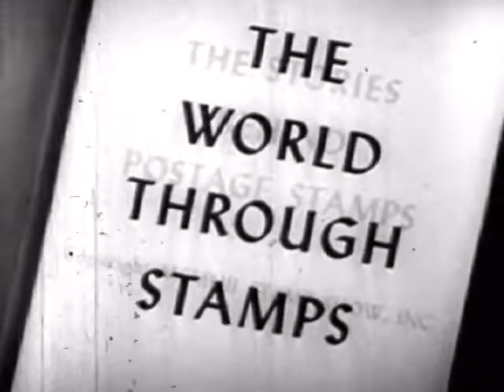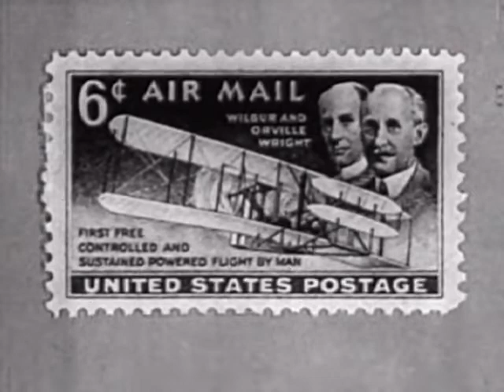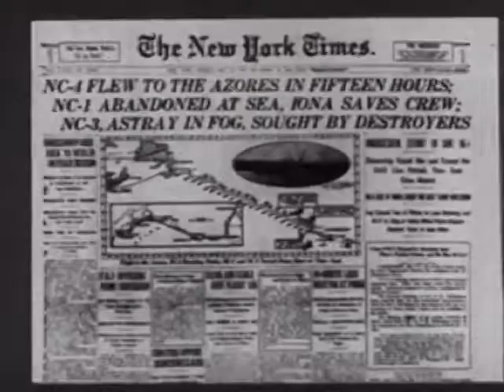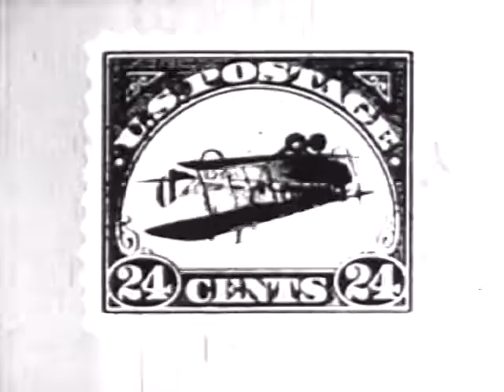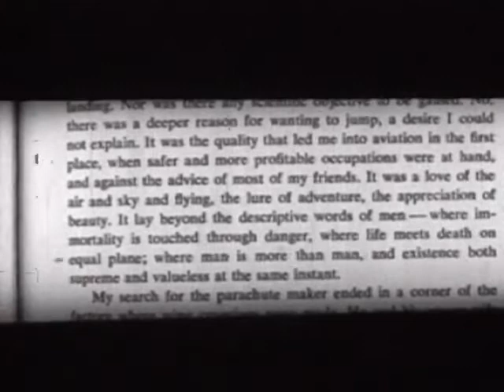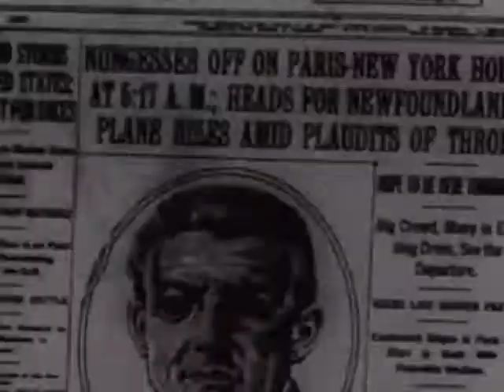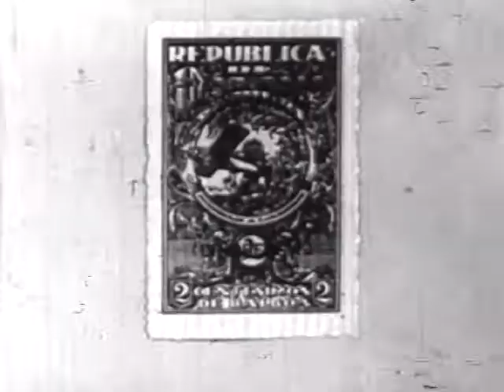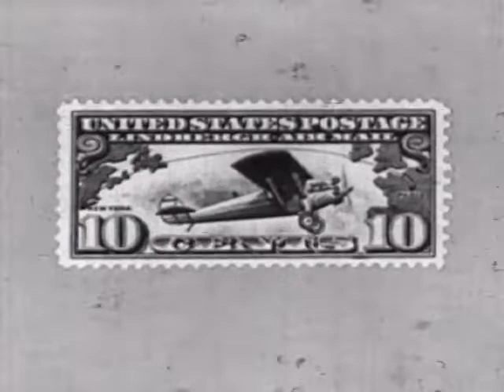The World Through Stamps: The Stories Behind Postage Stamps (1957)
Great moments in aviation history as told through postage stamps.